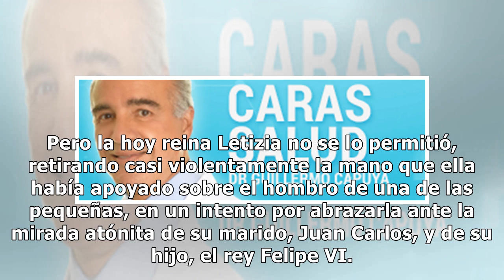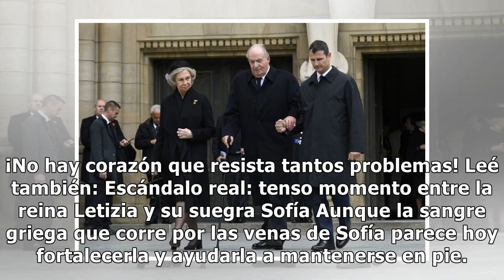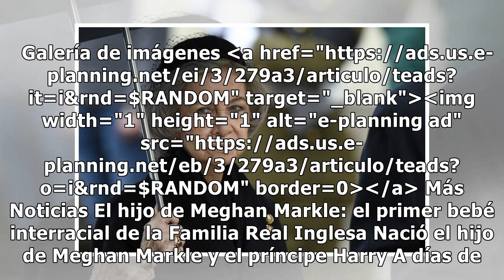Los disgustos cubrieron de canas a la ex reina Sofía